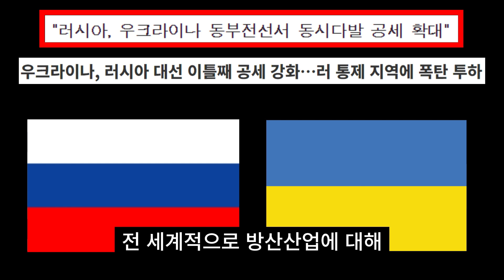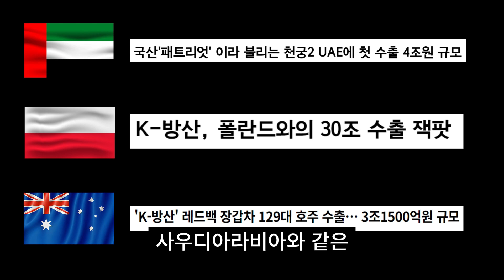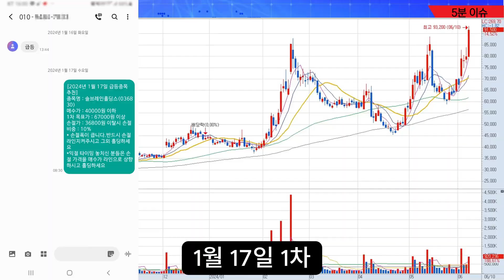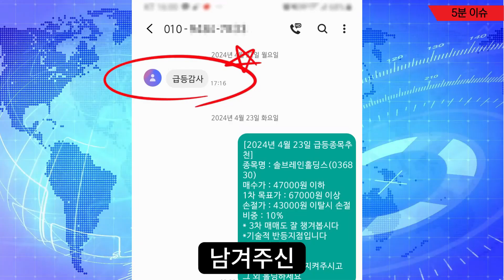[자막뉴스]세계 軍책임자 총출동.. K-방산 달라진 위상